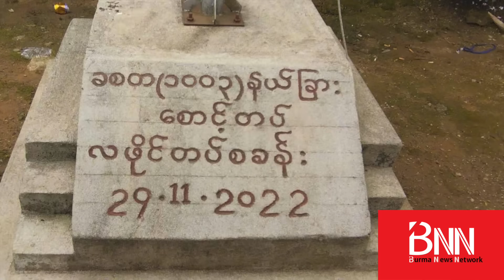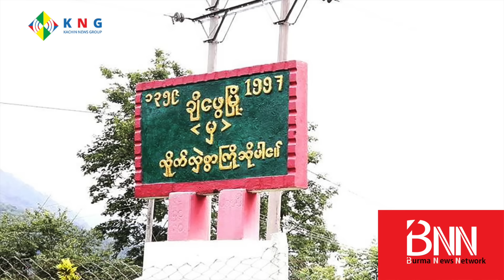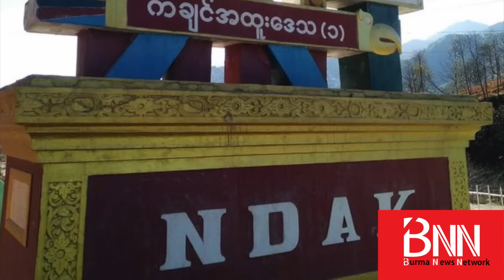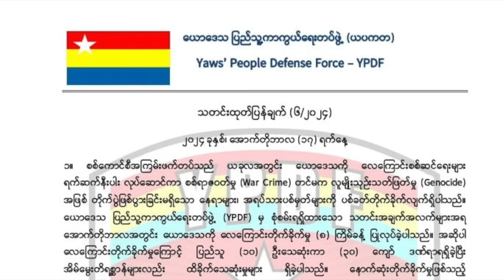လေးကေကော် ဗျုဟာကုန်းကို KNLA သိမ်းပိုက်... ကန်ပိုက်တည်က BGF စခန်းကို KIA သိမ်းပိုက်...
လေးကေကော် ဗျုဟာကုန်းကို KNLA သိမ်းပိုက်... ကန်ပိုက်တည်က BGF စခန်းကို KIA သိမ်းပိုက်... ၁၀၂၇ ဒုတိယလှိုင်း နောက်ဆုံးရ သတင်းများ...

ကရင်ပြည်နယ်၊ မြဝတီမြို့နယ်၊ လေးကေ့ကော်မြို့သစ်အနီးရှိ စစ်ကောင်စီတပ်ရဲ့ စွယ်တော်ကုန်း- လက်နက်ကြီး ဗျူဟာစခန်းကို အပြီးသိမ်းလိုက်ပြီ၊ လေးကေကော်မှာ စစ်ကောင်စီကင်းစင်သွားပြီလို့ Cobra Column 2 က သတင်းထုတ်ပြန်ပါတယ်။

အောက်တိုဘာ ၁၇ ရက်၊ မနက် ၅ နာရီမှာ KNLA- ကရင့်အမျိုးသားလွတ်မြောက်ရေးတပ်မတော်နဲ့ PDF-ပြည်သူ့ကာကွယ်ရေးတပ် ပူးပေါင်းအဖွဲ့တွေက အခုလို သိမ်းလိုက်တာဖြစ်ပါတယ်။ နယ်မြေရှင်းလင်းတဲ့အခါ လက်နက်များစွာနဲ့ စစ်သုံးပန်းအချို့ဖမ်းမိတယ်လို့ ဆိုရှယ်မီဒီယာတွေမှာ သတင်းတွေပြန့်နေပေမယ့် Cobra Column 2 ကြေညာချက်မှာတော့ အသေးစိပ် ဖေါ်ပြမထားပါဘူး။

ဒေသခံပြည်သူတွေနဲ့ တော်လှန်ရေးအဖွဲ့တွေကို ဒုက္ခပေးနေတဲ့ ဒီလက်နက်ကြီးစခန်း၊ စွယ်တော်ကုန်းကို ၃ လနီးပါးကြာ ထိုးစစ်ဆင် တိုက်ခိုက်ခဲ့ရတာဖြစ်တယ်လို့ ဖေါ်ပြထားပါတယ်။

ဒါ့အပြင်...

- ကန်ပိုက်တည် မြို့အဝင်က နယ်ခြားစောင့်တပ် ၁၀၀၃ ရဲ့ အဓိက ကာကင်းစခန်းကို KIA-က သိမ်းပိုက်...

- BGF တွေ၊ ပြည်သူ့စစ်တွေ အချိန်မီ ဘက်ပြောင်းကြဖို့ KIA နိုးဆော်...

- မြင်းမူမြို့ ရဲစခန်းနဲ့ အထက (၁) ကျောင်းဝင်းအတွင်း တပ်စွဲထားတဲ့ စစ်ကောင်စီတပ်ကို ဒေသခံတော်လှန်ရေးတပ်တွေက ဝင်ရောက်တိုက်ခိုက်...

- ရွှေဘိုမြို့နယ်၊ မြင်းချင်း ပျူရွာမှာ တပ်စွဲထားတဲ့ စစ်ကောင်စီတပ်ကို ဒေသခံတော်လှန်ရေးတပ်တွေက ဝင်ရောက်တိုက်ခိုက်...

- ယောနယ်ကို စစ်ကောင်စီတိုက်လေယာဉ်က ဗုံးကြဲတိုက်ခိုက်မှုအတွင်း တော်လှန်ရေး ရဲဘော် ၂ ဦး ကျဆုံး...

တိုက်တွန်းပါသည်။

ကြည့်ရှုနိုင်ပါသည်။)